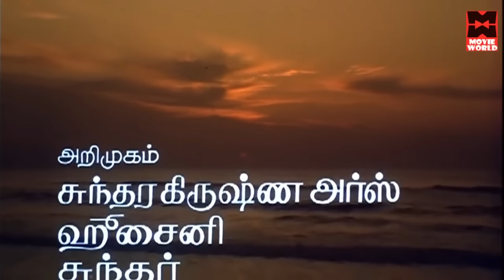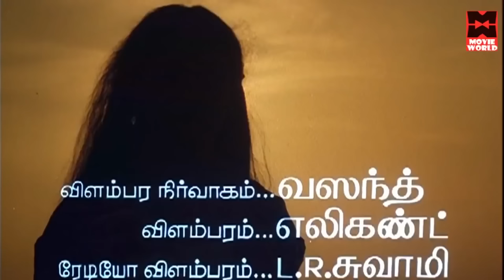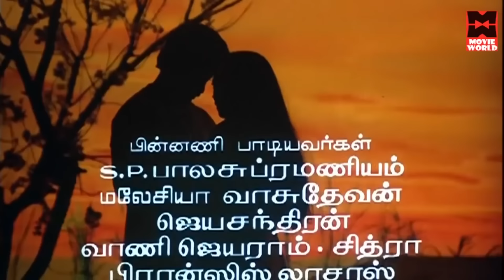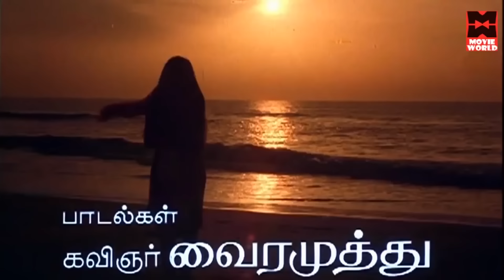இரவில் தூங்க இளையராஜா பாடல்கள் | Ilaiyaraja Tamil Hits Songs |Tamil Best Evergreen Songs Collections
Watch the  Greatest Songs of Legendary Composer Maestro Ilaiyaraaja.
1.Shenbagame Shenbagame
2 Kaatu Kuyil Paatu
3.Madura Marikkozhunthu
4.Kadhoram Loolakku
5.Iruvizhiyin
6.Oru Kadhal Enpathu
7.Vidala Pulla
8.Ohoho Kaalai Kuyilgale
9.Yedhedho Ennam Valarthen
10.Ye Paadal Onru
11.Dhillubaru Janae
12.Sundhari Neeyum Sundhari
13.Thegam chiragadikum
14.Adi Naan Pudicha
15.Kadhal Vaipogame
16.Va.vaa.vasanthame
17.Mutham Podhathey
18.Aalamara Vehru
19.Vaanaviley
20.Vaanam Adhirave